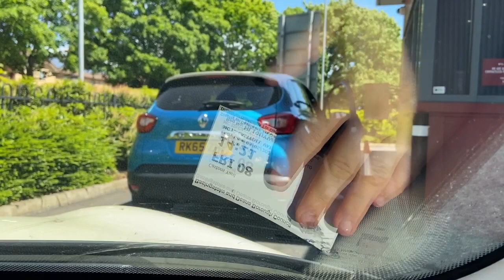Testing Iced Latte's Failed